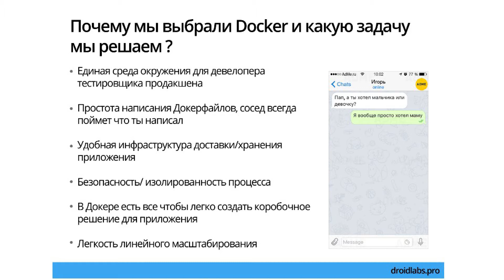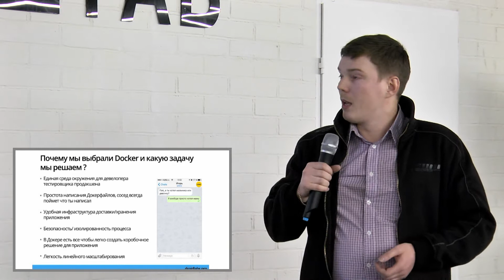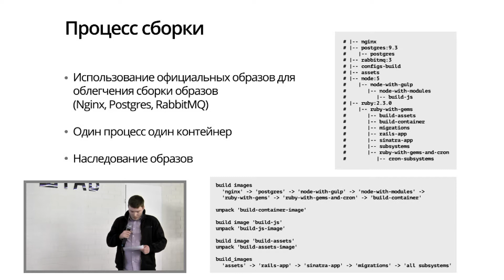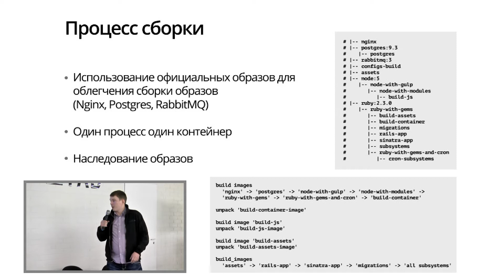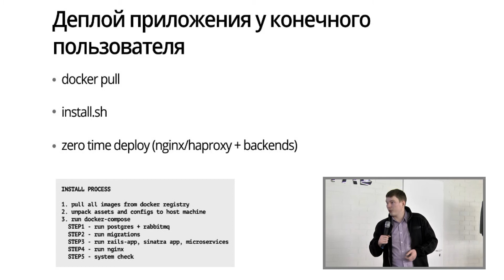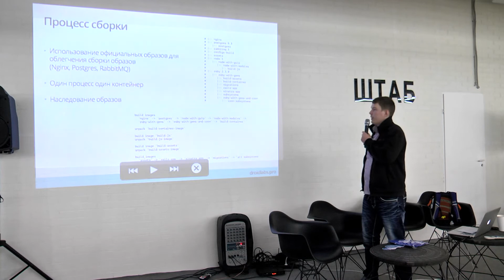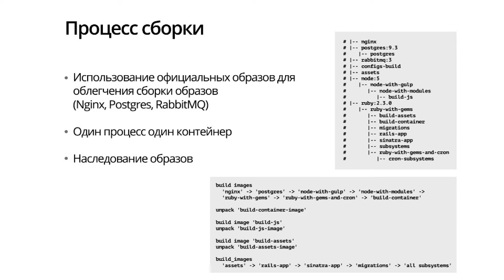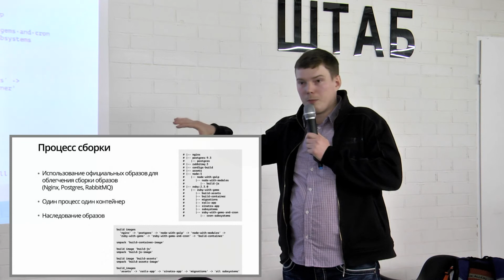Сергей Фадеев: Создание коробочного решения на основе Docker-контейнеров для микросервисов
- Один процесс один контейнер;
- Практический пример построения архитектуры Docker образов;
- Сборка и доставка образов клиентам;
- Оптимизация скорости сборки образов